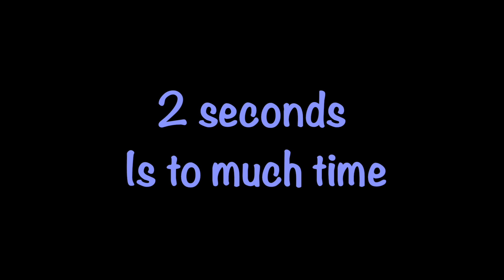2 seconds is to much time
1 of the craziest 2 second endings ever/
had to take music out for copyright purposes